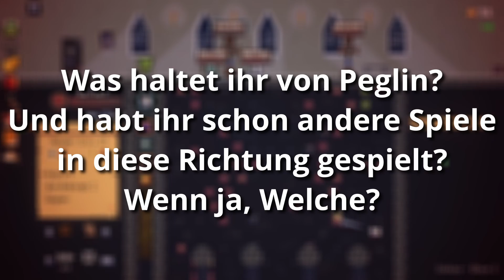Peglin REVIEW - Was hat es auf sich mit dem Pachinko Roguelike?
▬ Support mich! ▬▬▬▬▬▬▬▬▬▬▬▬